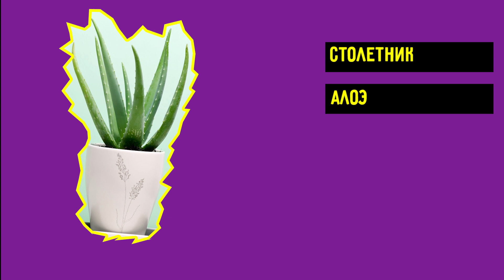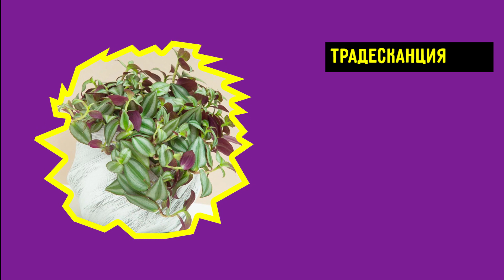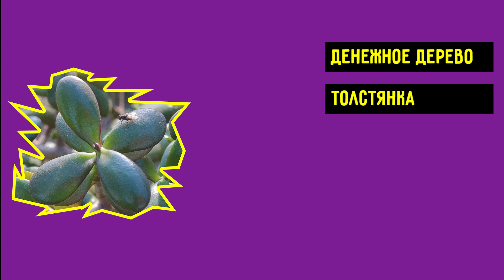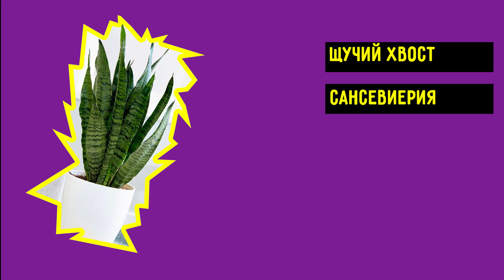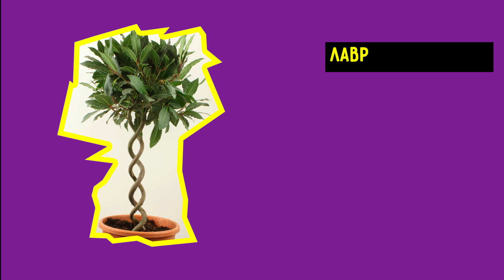Самые Полезные Комнатные Растения для Вашего Дома!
Какие комнатные растения самые полезные? Самые полезные комнатные растения для дома. Видео будет полезно для людей которые ищут какие цветы им покупать или же для тех у кого уже есть эти растения, но они не знаю об их полезных свойствах.